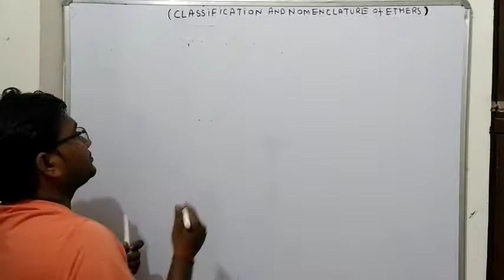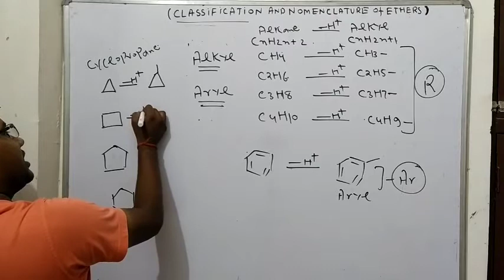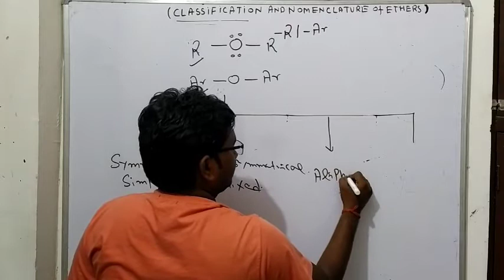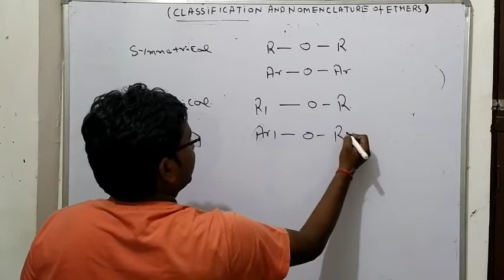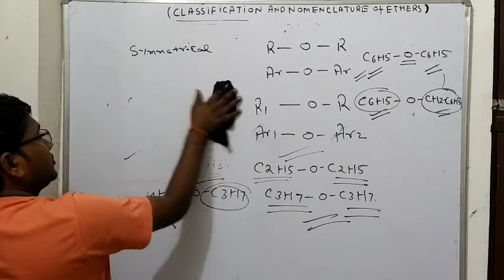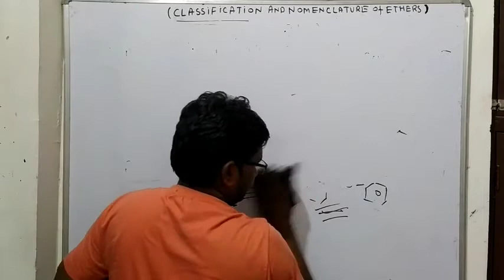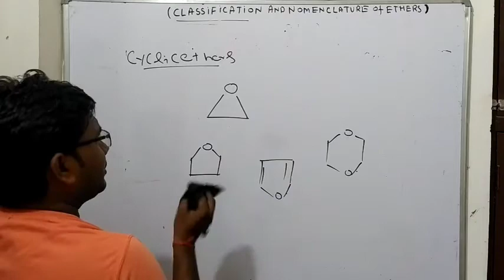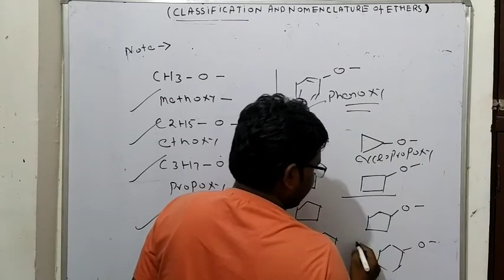Alcohol phenol and ethers classification_of_ethers cbse_up_mp_board_chemistry by anil sir